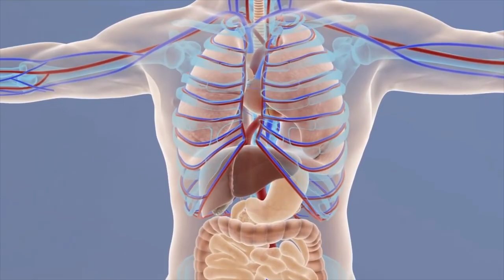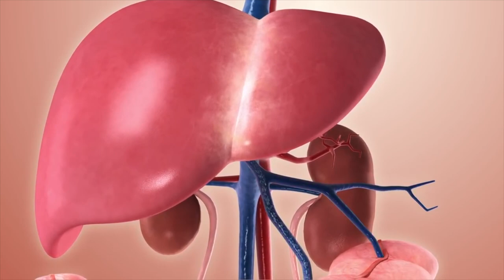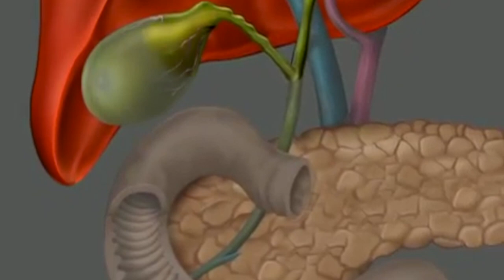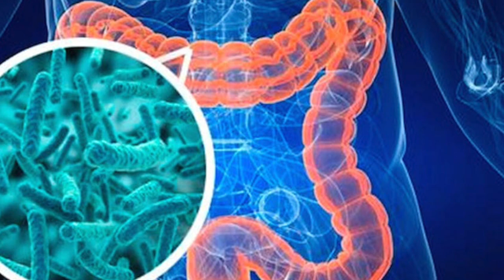8 Health Benefits of Probiotics - Dr.Berg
What are the health benefits of consuming probiotics? Watch this video to find out..

***Sorry, I was mistaken: this product contains a 32 day supply at 1 tbs per day. In other words the label is correct.

8 Health Benefits of Probiotics:

1. Support Immune System (Defense) - Probiotics help support your immune system and provides a major defense against pathogens.
2. Digest Fibers – Microbes live on fiber.
3. Make Beneficial Acids:
Lactic Acid (Sauerkraut, Kombucha Tea, Yogurt, Kiefer) – It is important for the defense mechanism to allow the pathogens not to grow. It is also necessary to help with the pH and the absorption of certain minerals in the digestive tract.
Butyric Acid – A friendly acid that feeds your colon cells. It helps lower your blood sugars, and insulin resistance and decreases inflammation.
4. Help make vitamins – B Vitamins, biotin, B12, Vitamin K
5. Recycle bile
6. Detoxifications – Microbes are involved in the detoxification of chemicals and poisons in the body. If you don’t have enough microbes, you won’t have the full capacity of keeping the toxins in the minimum level in your body.
7. Antioxidants – It helps neutralize free radicals.
8. Regular Bowel Movements
Dr. Berg’s Probiotics:
• Non-Dairy Probiotic – Does not come from milk.
• It is developed by a Japanese scientist
• It has something called “Effective Microbes” – It has a blend of bacteria, friendly yeast, friendly fungi, and lactic acid bacteria